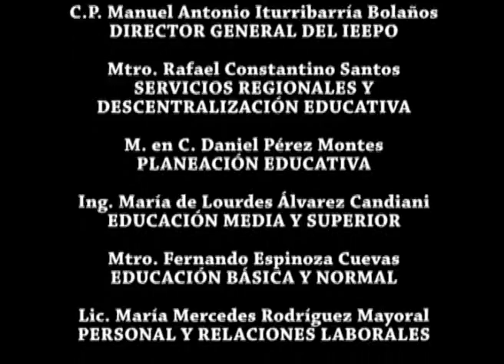Teresa Borda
En la población de Atotonilco, Santos Reyes Nopala, se habla lengua chatina y las mujeres bordan para colaborar en la economía familiar.